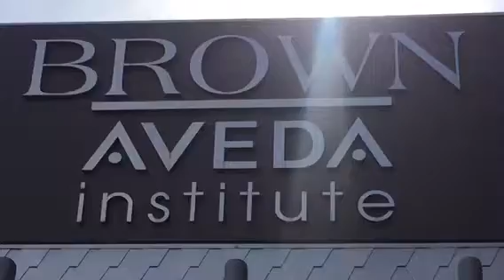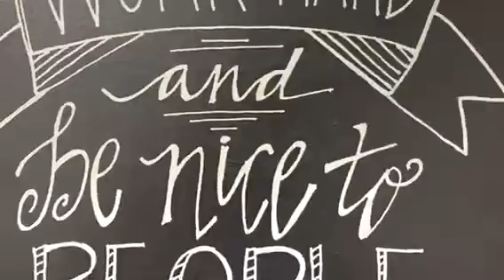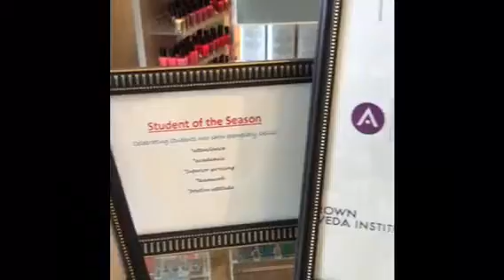Just Another Day at Brown Aveda Institute